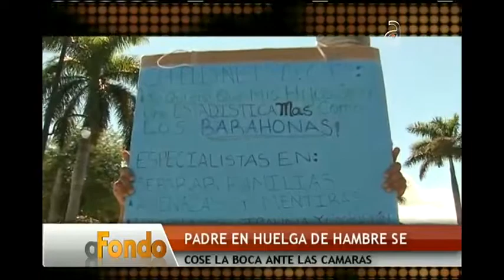Padre en huelga de hambre se cose la boca - América TeVé